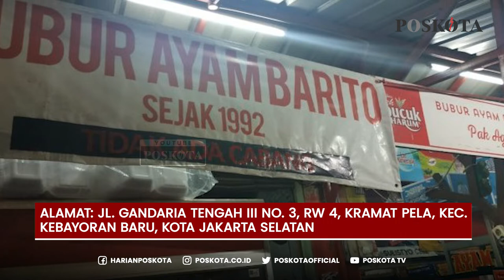5 Street Food Jakarta yang Wajib Coba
Ibu kota Jakarta tak hanya dikenal dengan kemacetan saja. Rupanya, kota metropolitan ini menyimpan street food enak yang wajib dicoba.

Berikut Poskota rangkum, 5 street food Jakarta yang wajib anda coba.